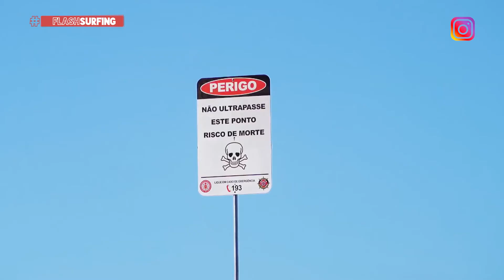FLASHSURFING 53 TEMPORADA 2